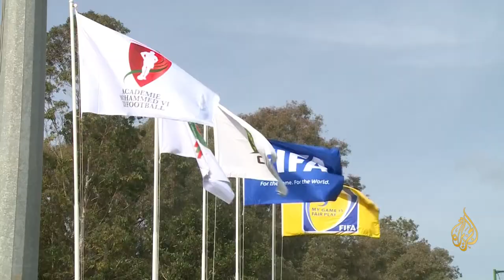أكاديمية محمد السادس لكرة القدم.. مواهب رياضية شبابية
أنشئت أكاديمية محمد السادس لكرة القدم سنة 2008 لإعادة تشكيل الرياضة الوطنية واكتشاف المواهب الكروية في المغرب، وأصبحت من أشهر الأكاديميات التي تحتوي على العديد من البرامج المطورة التي تألقت في ساحات الكرة.
تقرير: المختار العبلاوي
البث الحي / البث المباشر الأعلى مشاهدة
قناة الجزيرة